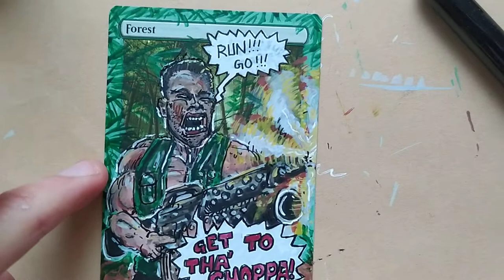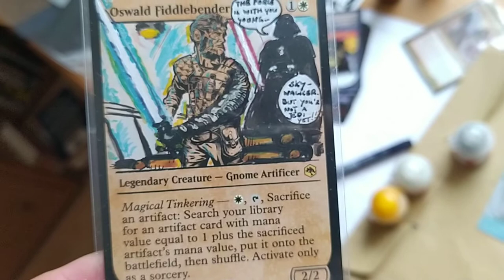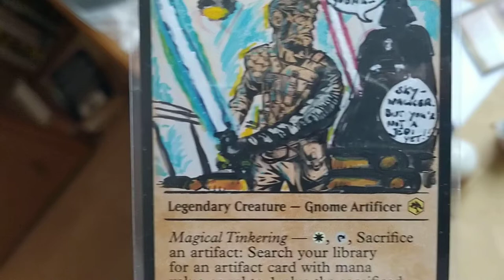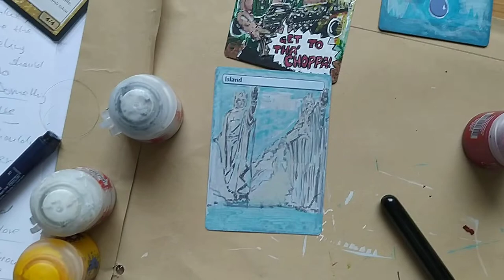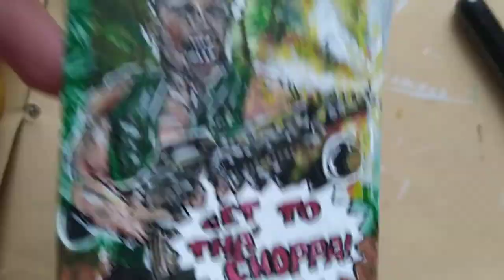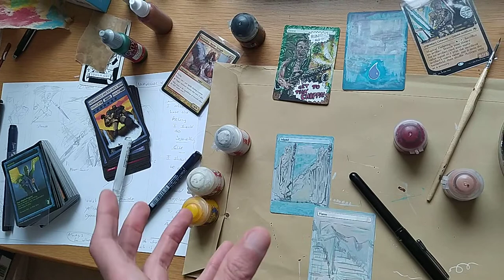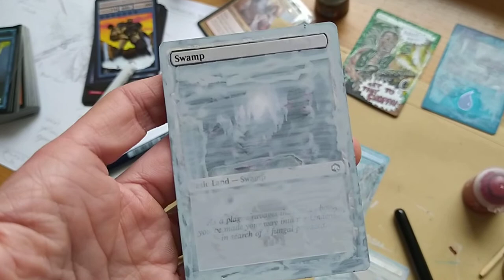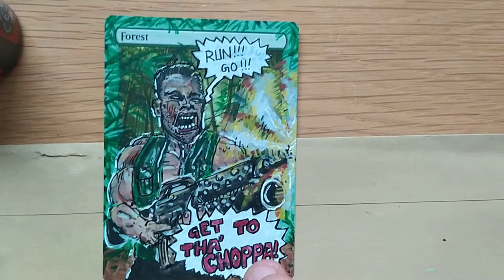COMIC SCHOOL: Magic the Gathering Alter Tutorial / Painting with Acryls on Trading Card Game Cards!!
GET TO THAAAA CHOPPAAAAAHHH!
Man I love the Luhhhrrrd of tha Rings and Predator!
Rambo! Ronin, the Movie with Jean Reno and Robert DeNiro!
I love painting and ALTERS!
So lets make it! End prepare for the Endtimes TCG!

Write me a Email if you want to buy my Products or want to Commission me: